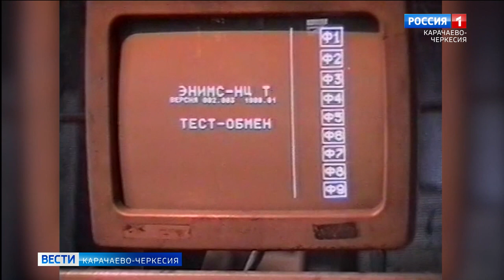Глава КЧР отметил вклад завода "Холодмаш" в импортозамещение в сегменте холодильного оборудования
Предприятие – правопреемник Черкесского завода холодильного машиностроения – было основано в 1961 году и с тех пор является одним из лидеров в данном сегменте. Более полувека специалисты выпускают унифицированные ряды фреоновых и аммиачных комплексных холодильных машин, выполненных в виде моноблока или агрегатов. В дальнейших планах – постепенная техническая модернизация и развитие производства усовершенствованной линейки поршневых холодильных компрессоров.
Как отметил в своем телеграм-канале глава Карачаево-Черкесии Рашид Темрезов, именно развивая собственные предприятия, создавая конкурентную продукцию, используя новые технологии и современное оборудование, мы можем прийти к устойчивой и динамичной экономике, что является одной из семи Национальных целей развития России до 2030 года, поставленных Президентом страны Владимиром Путиным.